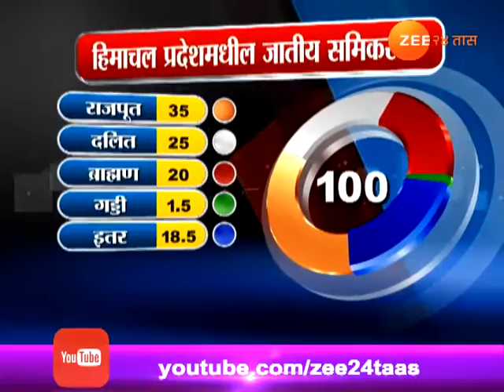हिमाचल प्रदेश | हिमाचल प्रदेशमध्ये कॉंग्रेस आपली सत्ता कायम राखणार का?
Himachal Pradesh, Election Campaign , Last Stage, हिमाचल प्रदेश, कॉंग्रेस, भाजप, सत्ता